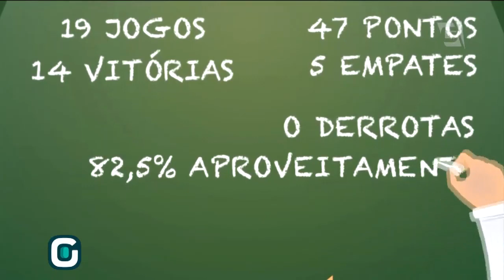Análise da Campanha do Hepta | Corinthians no Brasileirão 2017- Gazeta Esportiva (17/11/17)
Veja um Raio X do Campeão Brasileiro de 2017, como foi a campanha do hepta, relembre a trajetória do Corinthians até a conquista do título brasileiro